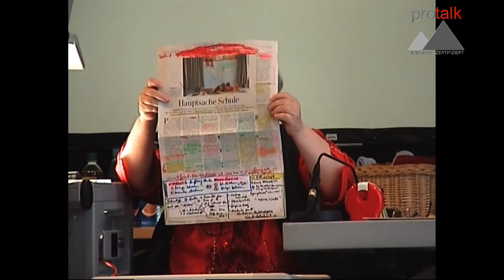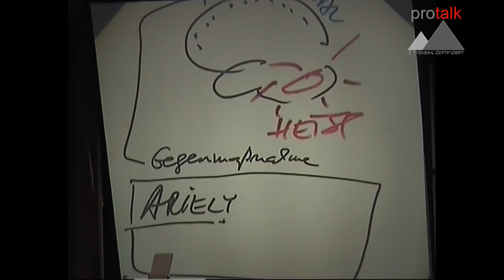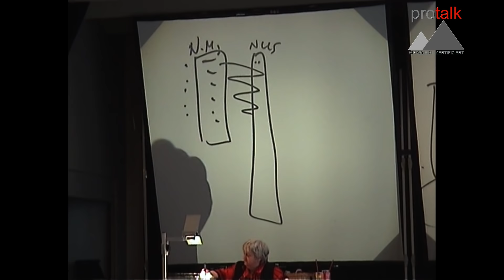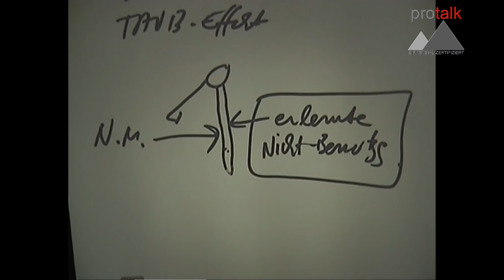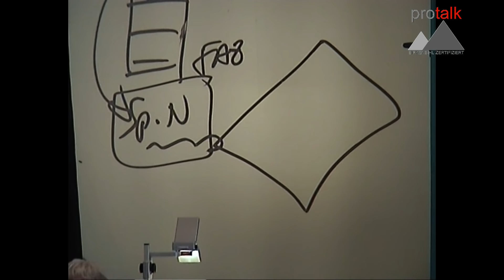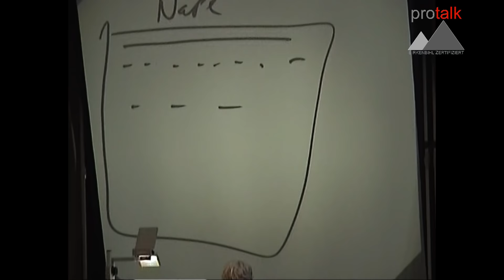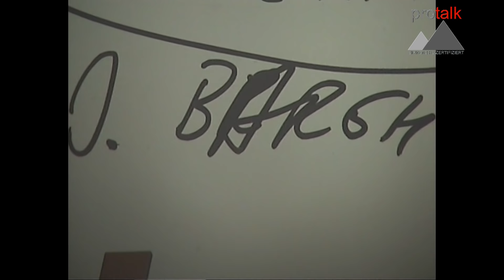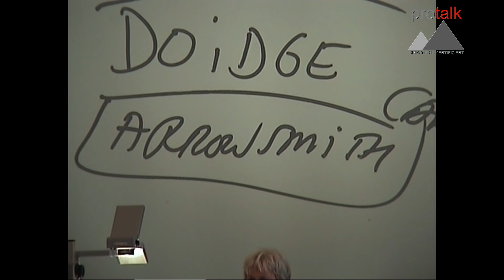Vera F. Birkenbihl / Tagesseminar 2009 / Teil 4/5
Dies ist der 4. Teil des Mitschnitts aus dem CH-Tagesseminar mit Vera F. Birkenbihl aus dem Jahr 2009. Legen Sie Notizpapier bereit, damit Sie aktiv mitarbeiten können!
Themen:
00:00:00 Intro
00:00:10 Zeitungsartikel «Hauptsache Schule»
00:02:44 Weiteres Experiment von Carol Dweck
00:05:58 Einspielung Susan Boyle aus Britan got Talent
00:08:35 KaWa «Erfolg»
00:10:30 Chinesische Zeichen für Krise
00:12:00 Warum ist der Weg zur Hölle mit guten Vorsätzen gepflastert?
00:12:26 Einen Vorsatz fassen
00:18:43 Informationsflut
00:21:04 Wann ist eine Information wesentlich?
00:28:15 Doppel-Check-Liste & «Kügeli»
00:29:55 Neurophysiolog. Grundlagen bezogen auf die Doppel-Check-Liste
00:32:25 Neuronen-Wachstums-Faktor
00:38:10 Taub-Effekt
00:41:18 Abstraktionsmechanismus beim Sprachenlernen
00:47:12 Neuro-Mechanismus «Assoziatives Denken»
00:49:54 Bewegung ist notwendig im Unterricht
01:03:40 Start Frageteil
01:04:06 Wie ist es möglich das Wissen, das sie laut Lehrplan erreichen sollten erlangen?
01:09:33 Frage zu Q-Beispiel (dynamisch-statisch)
01:10:50 Wie kann ich der Lehrerin meiner Tochter beibringen, dass ich nicht wünsche, dass sie Grammatik-Regeln lernt?
01:12:19 Wie konnte eine Schule für Mädchen entstehen, wenn diese ja eigentlich von Männern gestaltet wurde?
01:15:40 Als angehender Lehrer frage ich mich, wie ich das (die Birkenbihl-Methode zum Sprachenlernen zum Beispiel) durchsetzen soll?
01:21:28 Letztes Jahr haben Sie davon gesprochen, dass die Kinder Zeit brauchen zum Heranwachsen. Heute war die Sprache davon, mehr Zeit in der Schule zu verbringen. Das ist eine Diskrepanz für mich.
01:23:25 Das was wir Denken prägt uns. Collins hat diesen Gedanken gelebt. Können Sie sagen, ob dieses eher esoterische Denken und die Gehirnwissenschaft zusammen geht?
01:31:05 Geht es im Verkauf ohne Provision und Belohnung?
01:37:14 Sind Schädigungen, die im emotionalen Bereich liegen, reparabel?
01:42:05 Dankesworte/Schluss des offiziellen Teils

Karin & Stefan Holenstein sind von Vera F. Birkenbihl persönlich zertifizierte Birkenbihl-Trainer®. Seit 2014 bieten Sie in der Schweiz den Birkenbihl-Lehrgang zum gehirn-gerechten Lernen & Lehren an.
Informationen zu den einzelnen Modulen und zur Zertifizierung finden Sie